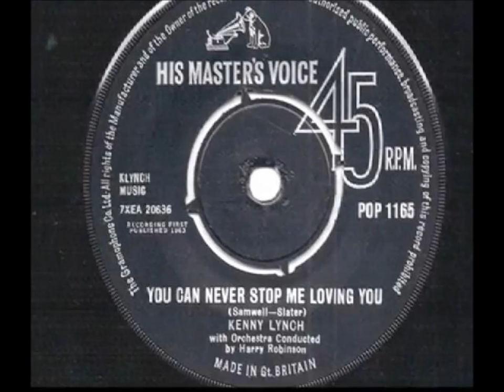Kenny Lynch . You Can Never Stop Me Loving You. 1963.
Uk Chart ~ #10 June 1963.